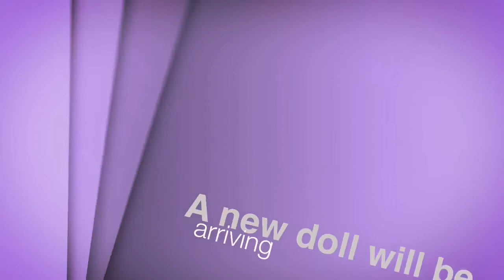Making a doll outfit || Waiting For a New Doll || Day 10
I have ordered a doll from @universedolls I’m so excited for when she gets here. I have decided to upload a video everyday until my new doll arrives.